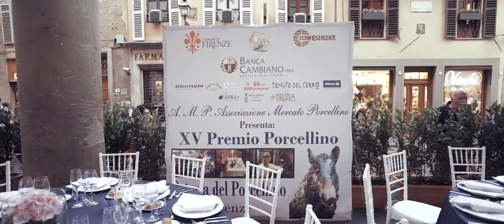Delizia Ricevimenti | 15° Premio Porcellino 2018, Firenze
La cena di gala, organizzata dall’associazione del mercato del Porcellino, si è svolta domenica 16 settembre sotto la Loggia del Mercato Nuovo ed è stata curata nei minimi dettagli da Delizia Ricevimenti, con una cena pensata appositamente per questa importante occasione.

I riconoscimenti 2018 del ‘Premio Porcellino’ sono andati all’attrice Chiara Francini, il rettore dell’Università di Firenze Luigi Dei, il primario dell’ospedale di Careggi Franco Ammannati, l’artista del mosaico Bruno Lastrucci, il figlio del maestro Franco Zeffirelli, Giuseppe, e il cantante Riccardo Azzurri per il suo impegno con i ragazzi dell’Associazione Sipario.
Ospite d’eccezione della serata è stato il famoso regista e produttore cinematografico statunitense Michael Bay, autore di film come Armageddon, Pearl Harbor e Transformers, che si trova a Firenze per girare “Six Underground” per Netflix.